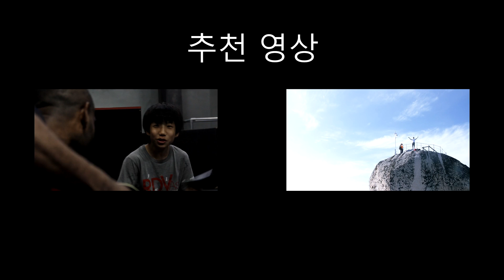파쿠르 스토리 #1 이남솔 코치의 이야기 | 파쿠르 제너레이션즈 코리아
파쿠르 제너레이션즈 코리아 이남솔 코치의 파쿠르 스토리입니다.

그는 2008년에 훈련을 시작하여 근 8년간 온, 오프라인에서 국내 파쿠르 커뮤니티 발전을 위해 활발한 활동과 기여를 해왔습니다.

그가 어떻게 파쿠르를 시작하게 되었고, 파쿠르 훈련 과정에서 경험했던 이야기들을 영상을 통해 만나볼 수 있습니다!

촬영 : 김지호
편집 : 이남솔